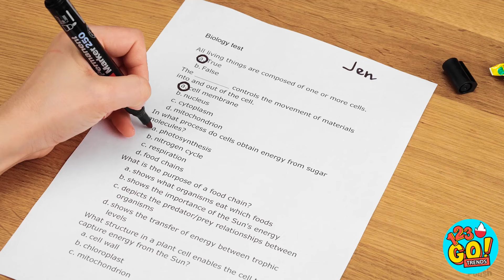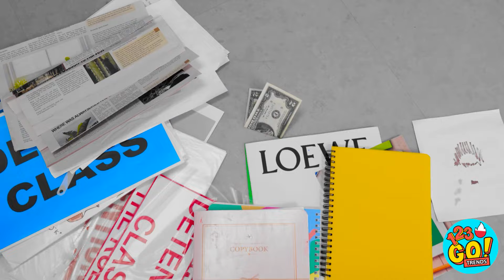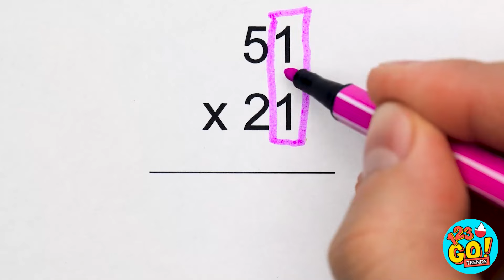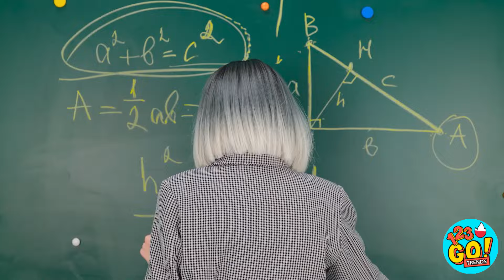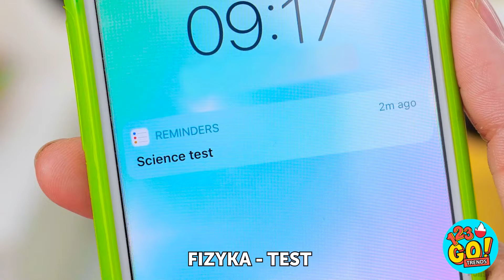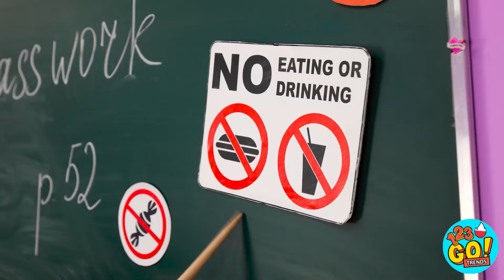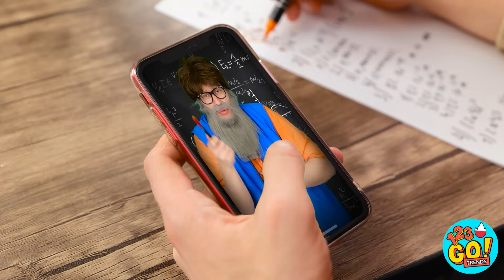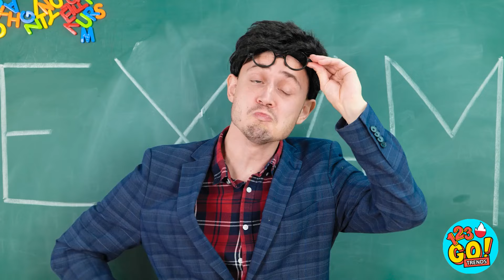BEZCENNE SZTUCZKI ARTYSTYCZNE DO SZKOŁY 🎨 Wyzwanie: Nauczyciel VS Ja! Rysowanie z 123 GO! TRENDS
Szkoła jest wystarczająco trudna, ale mamy nadzieję, że te porady ułatwią ci życie!🙃
Jakie triki stosujesz, aby twój dzień był lepszy? Daj znać w komentarzach!